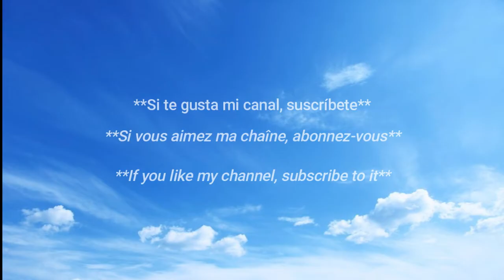LIVE VLOG - @salmadolce / belleza mujer /✨La hermosa mujer ✨♥️/ Hot Sexy Moroccan Woman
Mujeres y Chicas Más Hermosas